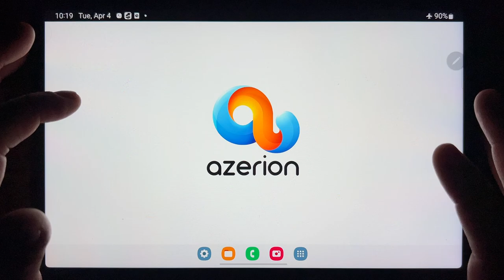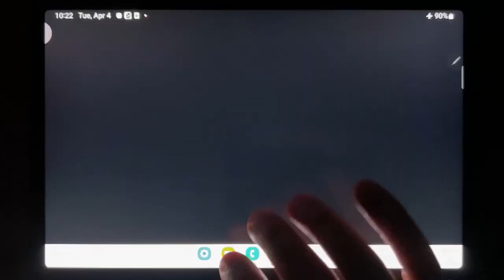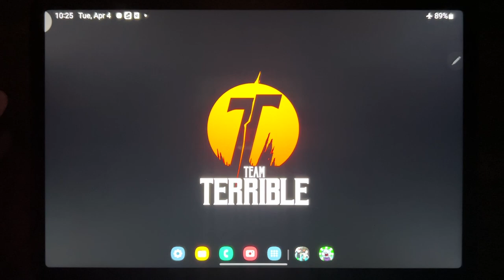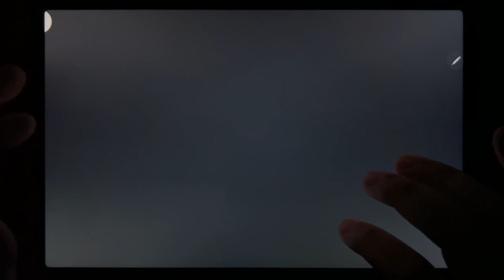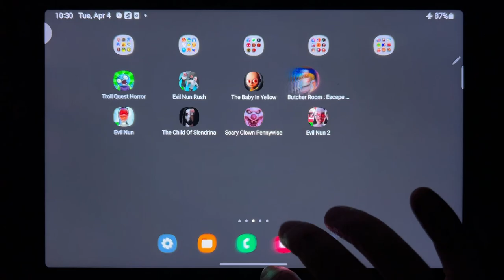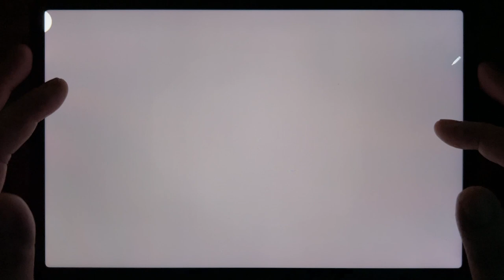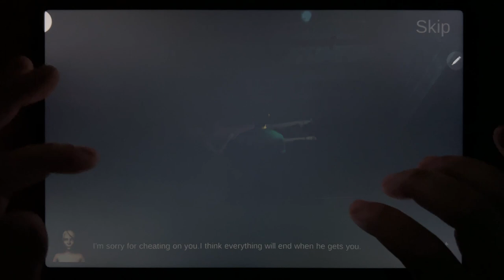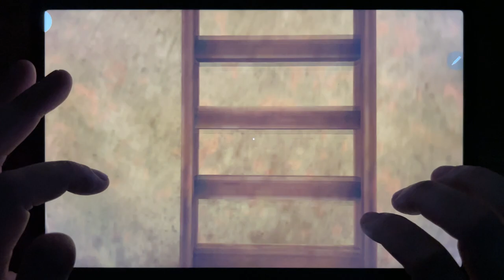Troll Quest horror, Evil Nun Rush, The Baby In Yellow, Butcher Room: Escape Puzzle, Evil Nun....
Troll Quest horror, Evil Nun Rush, The Baby In Yellow, Butcher Room: Escape Puzzle, Evil Nun, The Child Of Slendrina, Scary Clown Penny Wise, Evil Nun 2